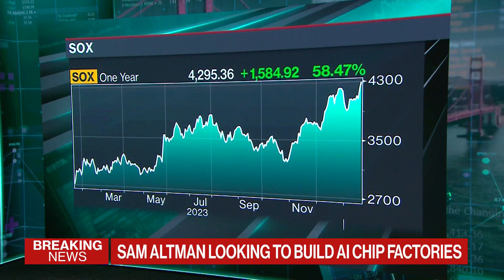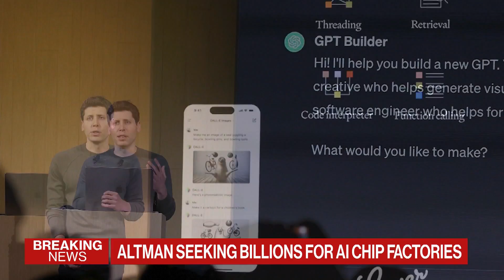Altman Seeks to Raise Billions for Network of AI Chip Factories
OpenAI CEO Sam Altman, who has been working to raise billions of dollars from global investors for a chip venture, aims to use the funds to set up a network of factories to manufacture semiconductors, according to sources. Bloomberg's Dina Bass joins Ed Ludlow on "Bloomberg Technology."